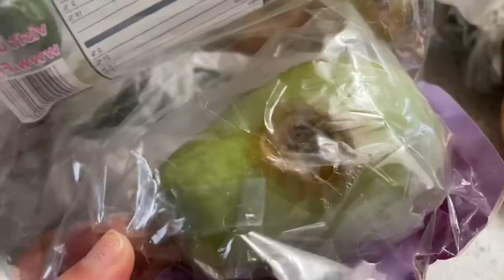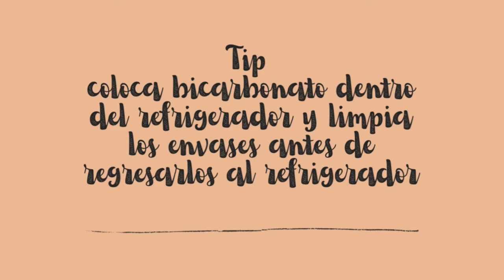Como limpiar el refrigerador fácil | limpieza de refrigerador en 5 pasos 🧽🧼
En este video te muestro como limpiar un refrigerador paso a paso. Si te acabas de independizar, eres una nueva ama de casa o simplemente quieres ayudarle a tu mamá o pareja este video es ideal para ti!

Como siempre muchas gracias por estar aquí y ver el video.

Links de utilidad. ¿De donde saque la información?
Este articulo esta basado en documentos oficiales de la CDC que son los Centros para el Control y Prevención de Enfermedades es la agencia nacional de salud pública de Estados Unidos.
Con esta información oficial y avalada por personas calificadas y especialistas en el tema me baso para realizar este video.